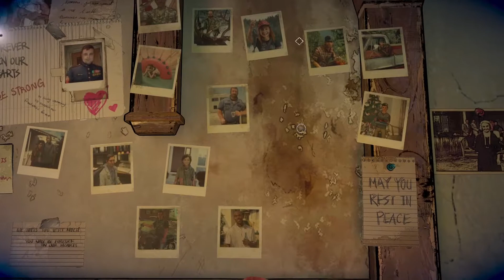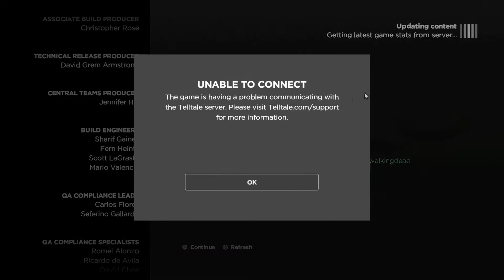The Walking Dead: A New Frontier (Season 3) Walk through (Part 13) - For the People!!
We end Season 3 with huge decisions and a new family emerges from the dust.